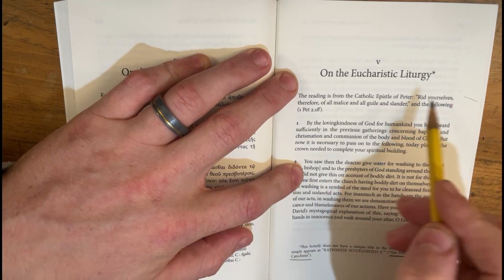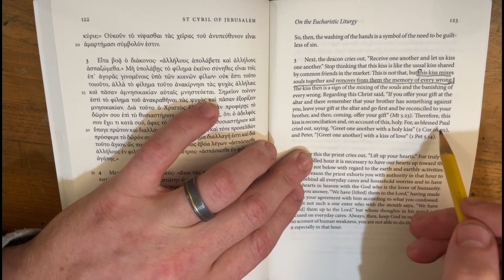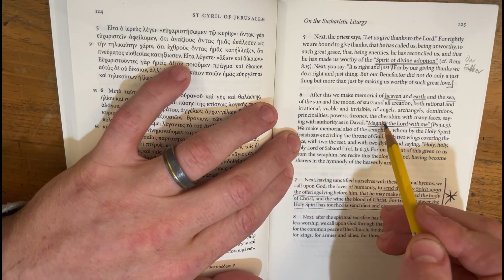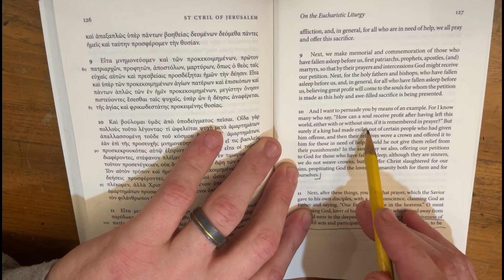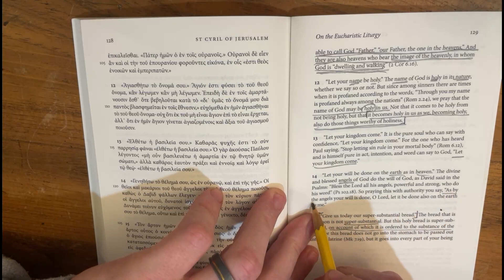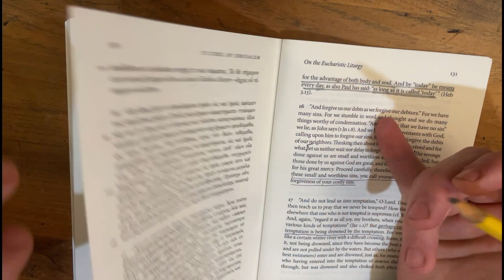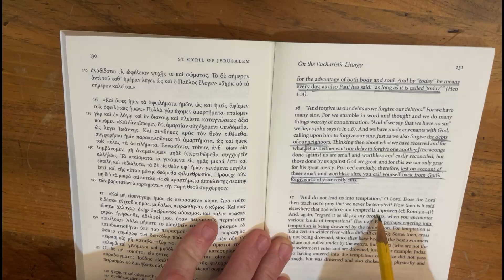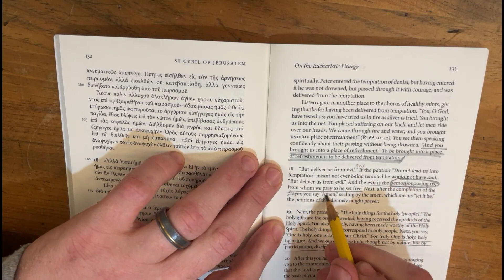Cyril of Jerusalem Mystagogical Catechesis lecture five